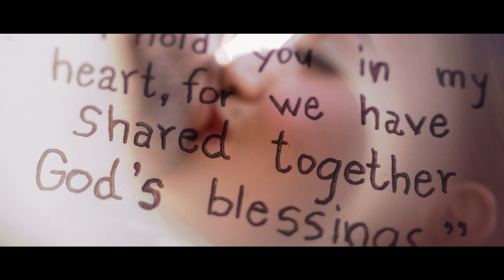DAVID & LEIGH STD